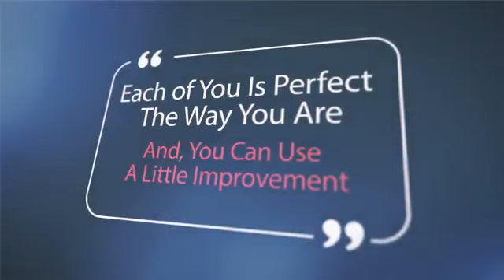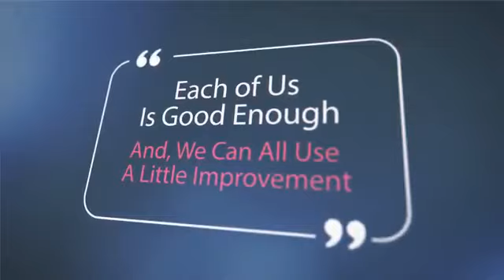A Change Would Do You Good